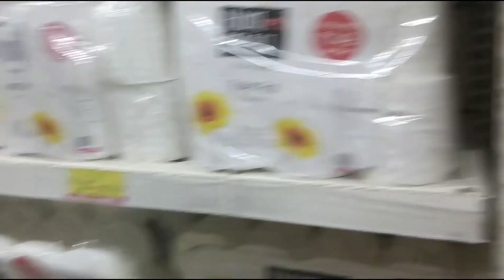Welcome back आज घूमने भाबी और मैं विशाल मॉल